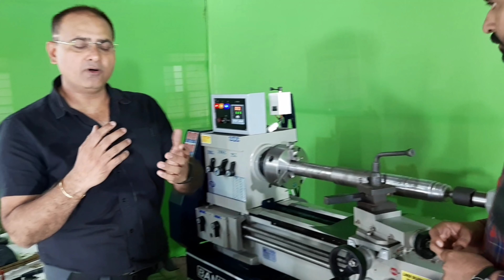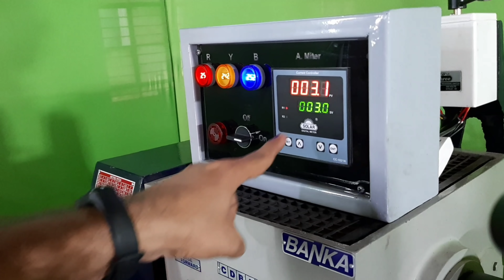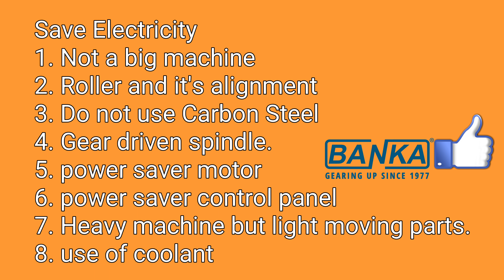Power saver Lathe Machine from Rajkot -Banka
Lathe_Machine_buying guide for Machinist. Know before buying a Lathe_machine.
How to Save Electricity while machining?
1. Not A Big_Lathe
2. Roller And It's Alignment
3. Do Not Use Carbon Steel
4. Gear Driven Spindle
5.
6. Power Saver Control Panel
7. Heavy_Lathe But Light Moving Parts.
8. Use Of Coolant

1) बांका की लेथ मशीन किस तरह पावर सेव करती हे?
How does Banka's lathe machine save power?
2) क्यों हमें अपनी जरूररत से लम्बा लेथ मशीन नहीं लेना चाहिए?
Why should we not take a lengthy lathe machine from our own needs?
3) लेथ मशीन में पावर सेवर मोटर का क्या बेनिफिट हे?
What is the benefit of a power saver motor in a lathe machine?
4) लेथ मशीन में क्यों कार्बन स्टील के टूल्स युस नहीं करना चाहिए?
Why not use carbon steel tools in a lathe machine?
5) लेथ मशीन का पैर का वजन क्यों हेवी होना चाहिए?
Why should the weight of a leg machine be heavy?
6) लेथ मशीन में पार्ट्स का विभाजन कैसे करे?  (चलते, अचल )?
How to Split Parts in a Lathe Machine? (Moving, immovable)
7) बांका के लेथ मशीन में कण्ट्रोल पैनल बोर्ड का क्या महत्व हे?
What is the importance of the control panel board in Banka's lathe machine?
8) बांका के लेथ मशीन में कण्ट्रोल पैनल बोर्ड ऑपरटर को पावर बचने में कैसे मदद करता हे?
How does the control panel in Banka's lathe machine help the operator to save power?
9) बड़ी कट में कूलैंट पंप कैसे आपका इलेक्ट्रिकल पावर बचाता हे?
How does a coolant pump in the big cut save your electrical power?